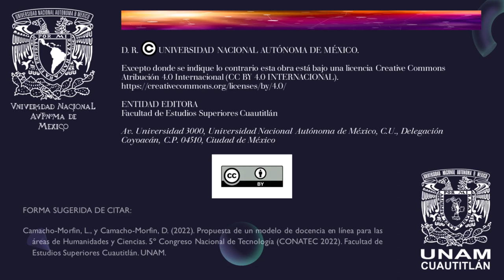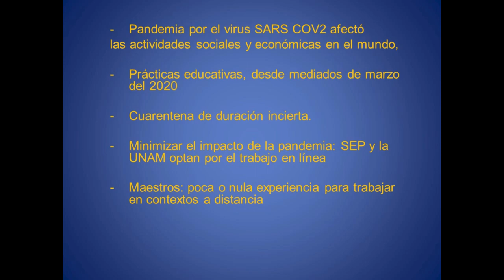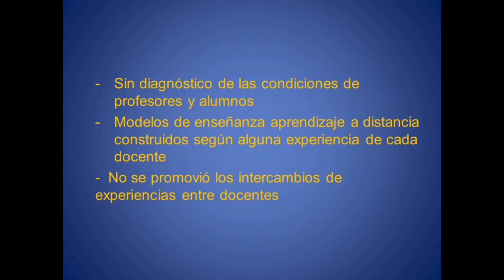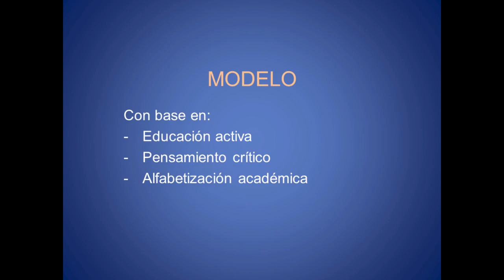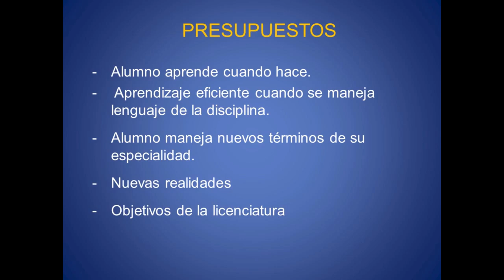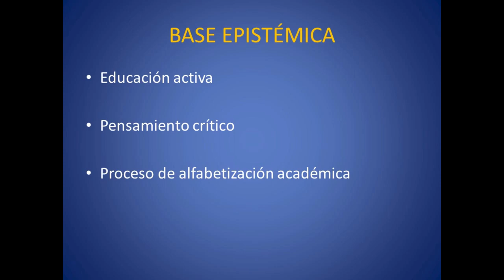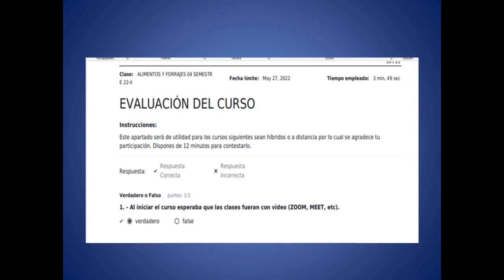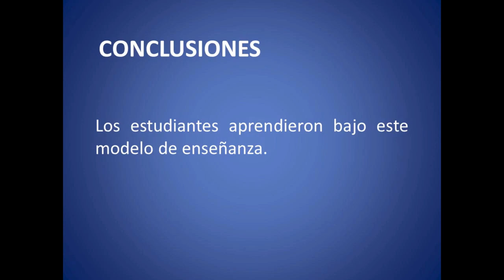Propuesta de un modelo de docencia en línea para las áreas de Humanidades y Ciencias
Autores: Lilian Camacho-Morfin y Deneb Camacho-Morfín.

FORMA SUGERIDA DE CITAR:
Camacho-Morfin, L., y Camacho-Morfin, D. (2022). Propuesta de un modelo de docencia en línea para las áreas de Humanidades y Ciencias. 5º Congreso Nacional de Tecnología (CONATEC 2022). Facultad de Estudios Superiores Cuautitlán. UNAM.